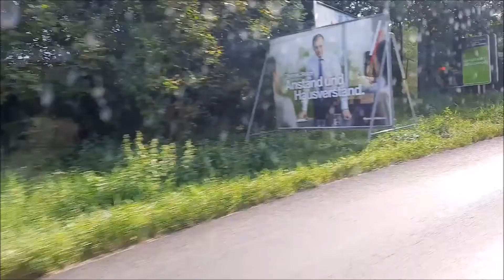Perg - Meixnerkreuzung Bus Linz (Austria) Mitfahrt Linz Linie 19 #011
Mitfahrt, Ride, jechać, cesta
Linz Bus Line 19

Camara: Samsung Galaxy A51